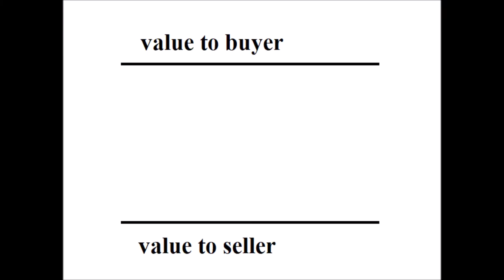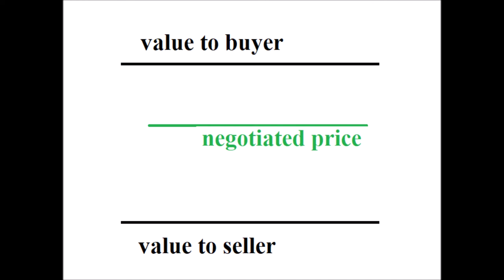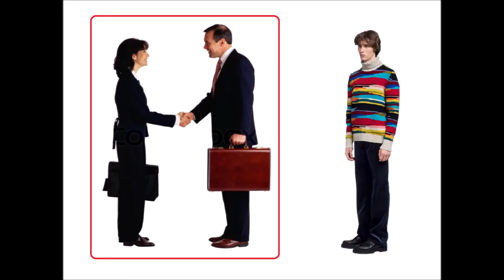Trade Increases Inequality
(4 min) Economic inequality is enormous in our society, with terrible consequences. It happens because trade gives greater profit to whichever trader was already in the stronger bargaining position.